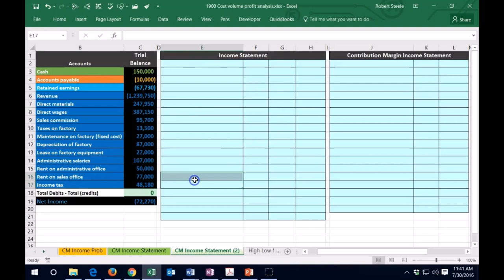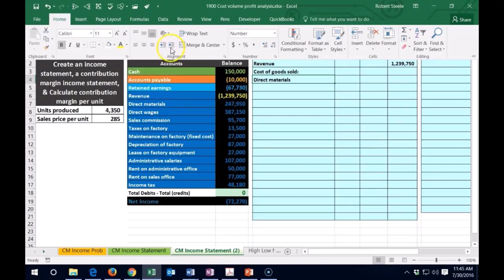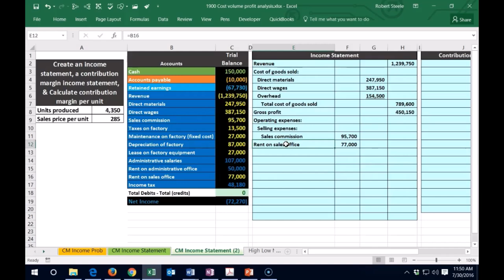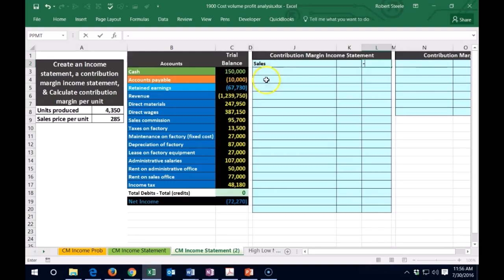Problema de compensación CVP 1 Contabilidad Gerencial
Problema de compensación CVP 1
Contabilidad Gerencial